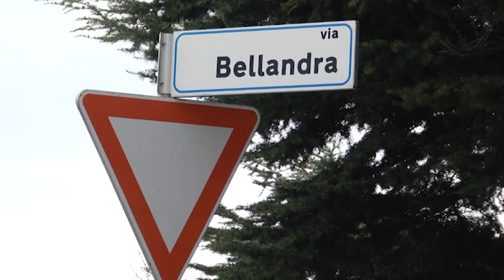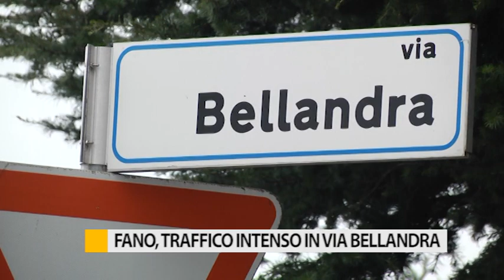Fano, traffico intenso e disagi in Via Bellandra